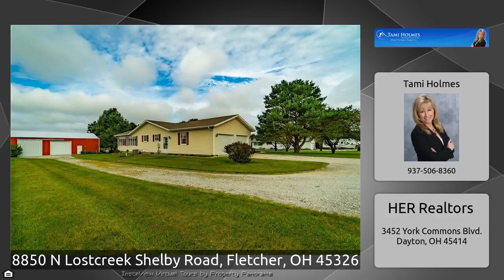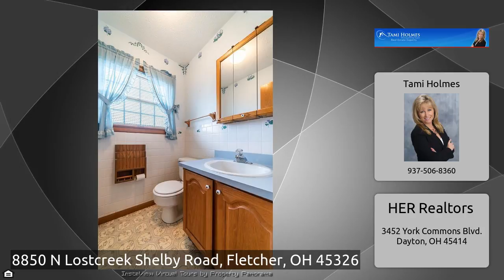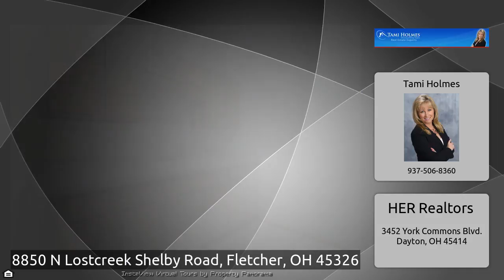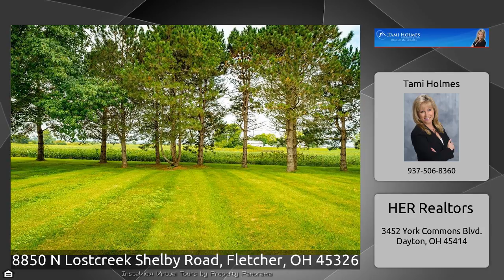8850 N Lostcreek Shelby Road, Fletcher, OH 45326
The Virtual Tour for the property at 8850 N Lostcreek Shelby Road, Fletcher, OH 45326 listed for $329,900 Other homes for sale by Tami Holmes of HER Realtors Enjoy almost 12 acres of serene country living. This ranch home has a second complete kitchen in the basement which makes it perfect for a teen/in-law suite. For the car/horse/4-H enthusiast or hobbyist, there’s an attached 2 car garage plus a 56x31 outbuilding w/ water, electric &amp; concrete floor. Lush landscaping surrounds the home. This home has lots of natural light &amp; scenic views from every room. The large living room is open to the ...